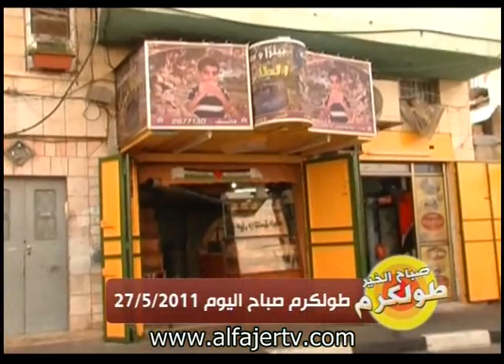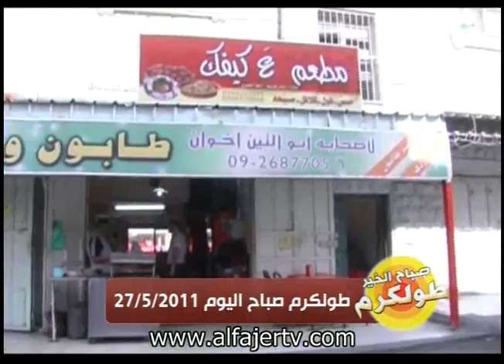تصوير طولكرم صباح الجمعة 27-5-2011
تلفزيون الفجر الجديد 27/5/2011 - تصوير طولكرم صباح الجمعة 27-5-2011